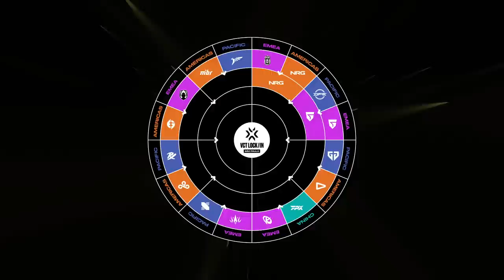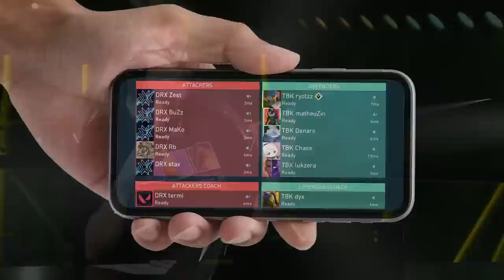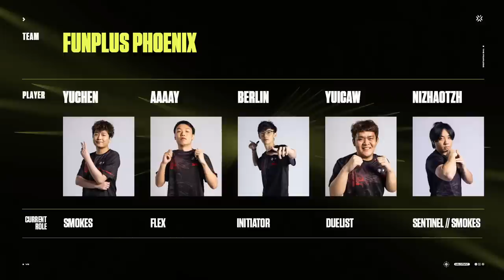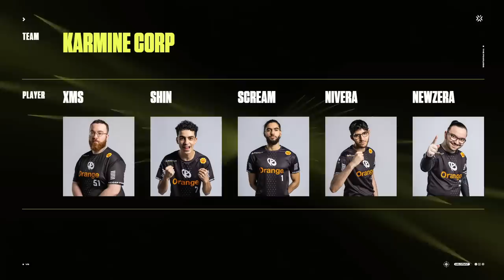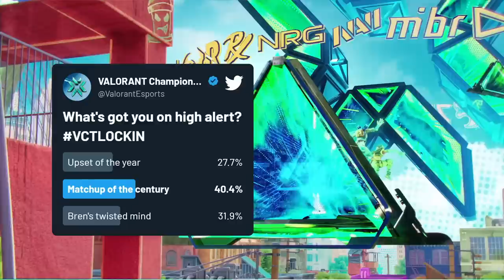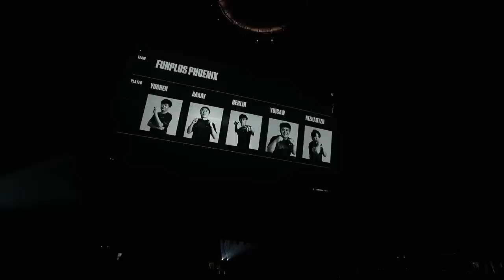FPX vs. KC — VCT LOCK//IN — Alpha Bracket Day 2 Map 1